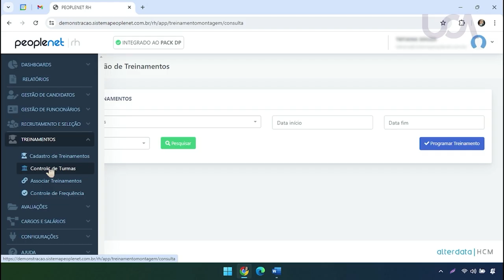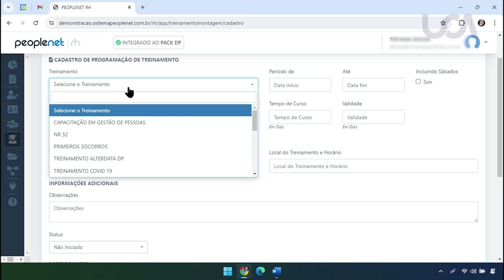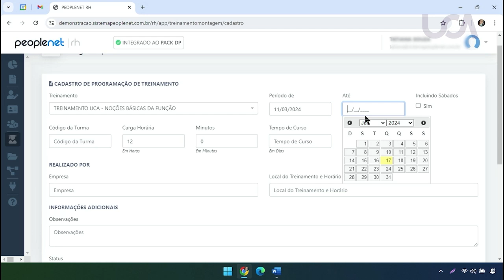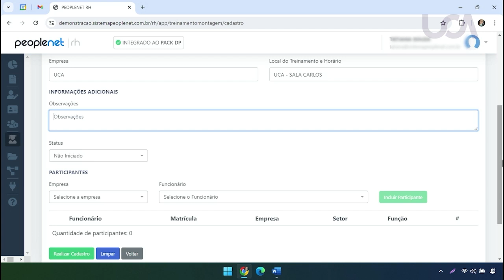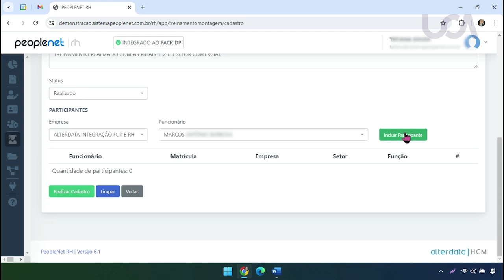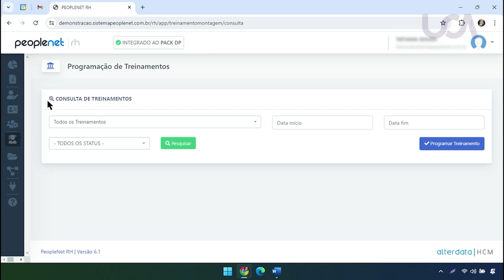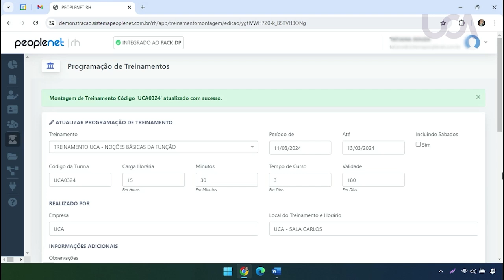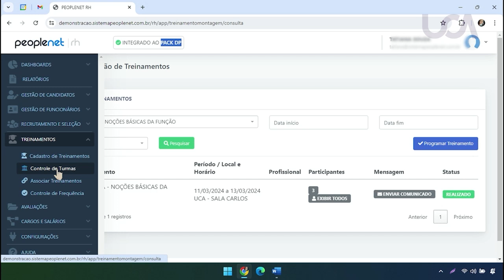47 - Peoplenet RH - Cadastro de turma